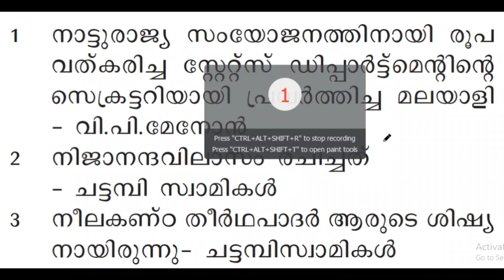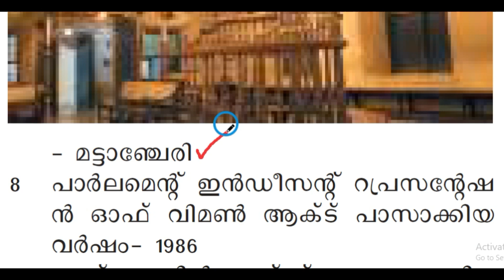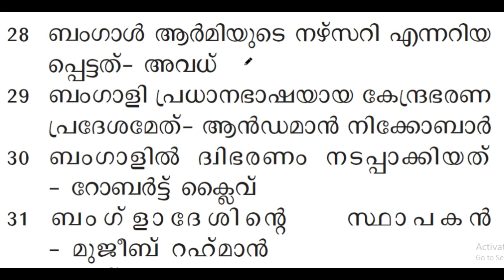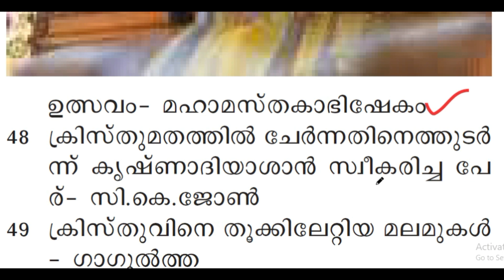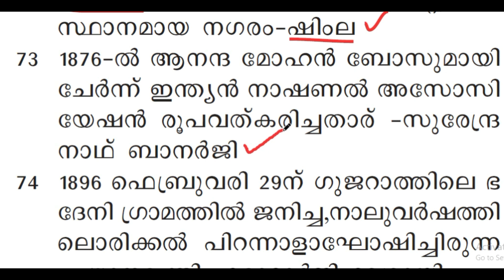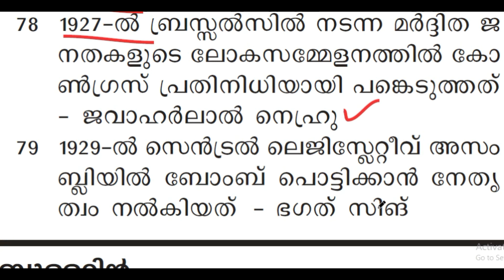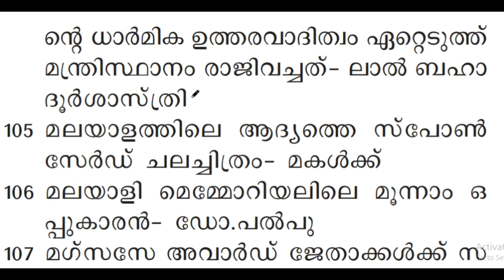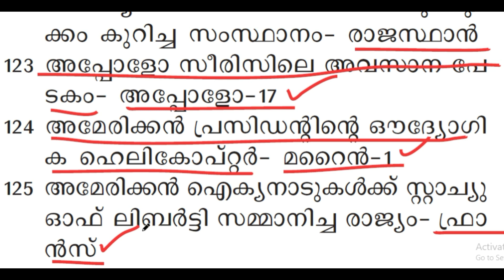Kerala PSC Most Repeated Questions | PSC ആവർത്തിച്ച ചോദ്യങ്ങൾ | TIPS N TRICKS